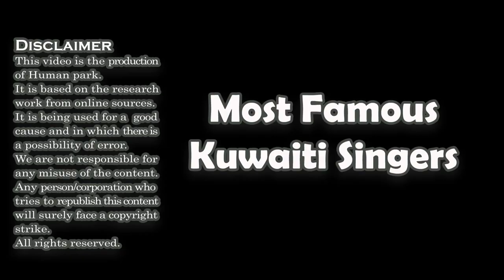List, The Most Famous Kuwaiti Singers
Abdallah Al Rowaished

Humood Alkhudher

Nawal El Kuwaitia

Bashar al-Shatti

Awad Al-Dokhi
1932–1979

Yousef Al Omani

Mutref Al-Mutref

Shams

Ali Kakule

Shemayel

Ema Shah

Jyotsna Radhakrishnan

Raja Mohammed

Fatima Al Qadiri

Meshary Al-Arada
Mawnia Al-Kuwaitia

Nabil Shuail
Hussein Jassim

Ibrahim Dashti

Sara Al Hani

Samo Zaen

Dana Halabi

Diana Karazon